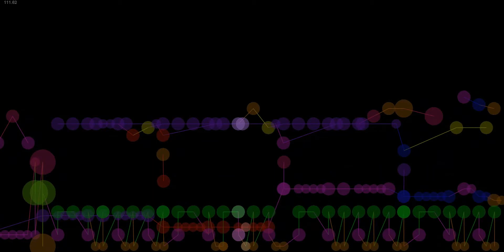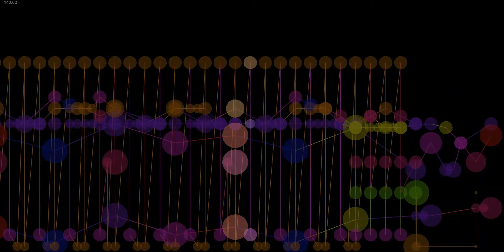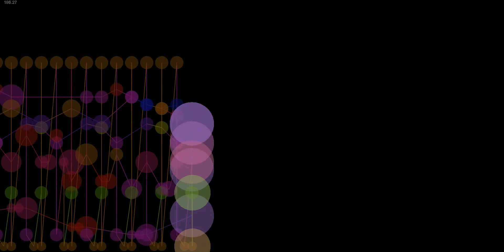Blink 182 I wont be home for christmas christmas 1